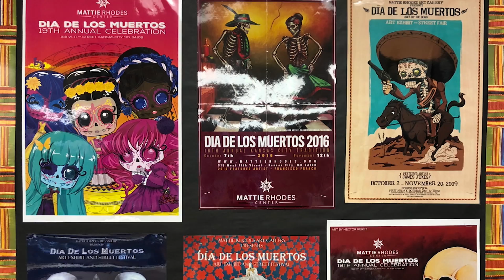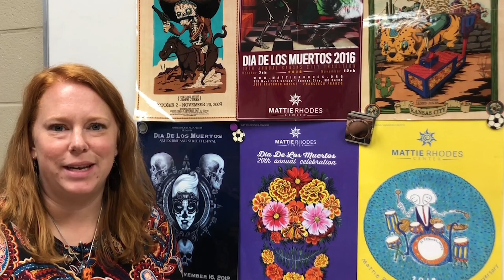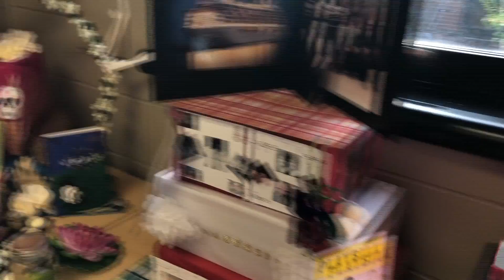Day of the Dead